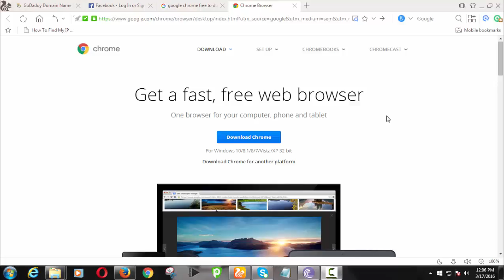How to Download Google Chrome Browser